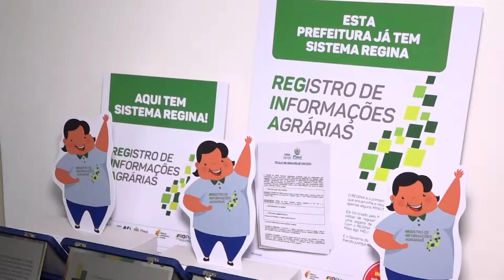Aplicativo é lançado para agilizar registro de transferência de imóveis no Estado